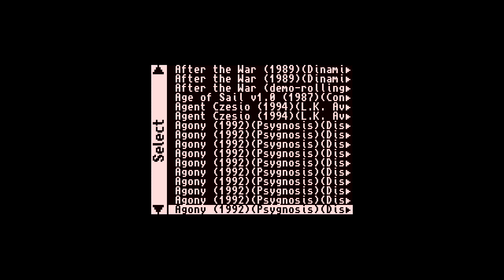Mister FPGA Amiga Core Agony